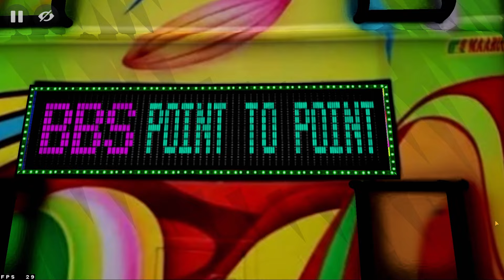New Realistic Baalaji TN Private Bus Mod | Gowtham Gaming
WARNING ⚠️